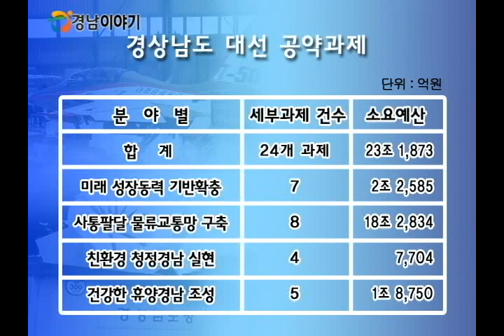경상남도, 대선공약 4대 분야 24개 과제 제안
경상남도가 대선에 출마하는 각 후보와 정당에 제시할 지역발전 공약을 선정했습니다.

선정된 공약을 도내 주요 정당과 대선후보에게 건의해 최대한 대선공약에 많이 반영될 수 있도록 이끌겠다는 방침입니다.